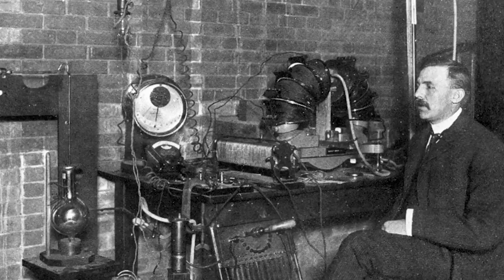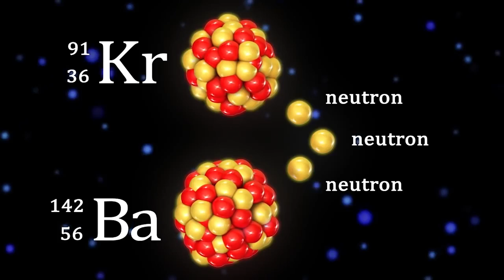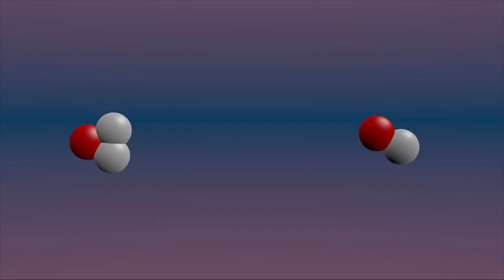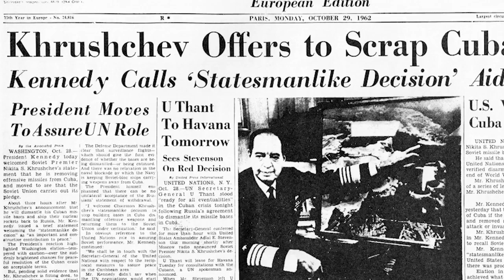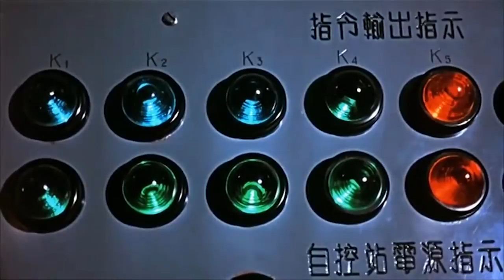How Were Nukes Invented? The Manhattan Project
This is the history of nuclear weapons and the Manhattan Project under J. Robert Oppenheimer. The atom bomb has only been used twice in history; this is the path that led to its creation and the status of nuclear weapons today.

The physics behind nuclear weapons was first discovered in the late 1800s. Advances occurred rapidly and by 1945, the first atom bomb was ready. The existence of the nuclear weapon continued to affect international politics and diplomacy for decades. Today, atomic physics continues to have various applications in the form of nuclear missiles and nuclear energy.

Technology: Past, Present and Future (TPPF) is a channel for fans of science and technology. I make videos on various technological breakthroughs as well as on the history and context of their discoveries.